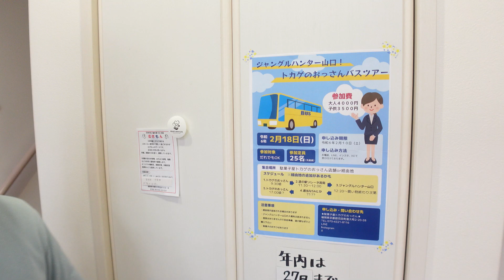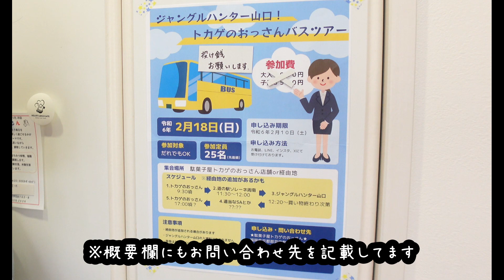【参加者募集中】ジャングルハンター山口トカゲのおっさんバスツアーなんとか開催が決定しました♪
携帯ショートメール

★昭和書体free版使用★

★SQUARE ENIX様より楽曲使用許可頂いております★